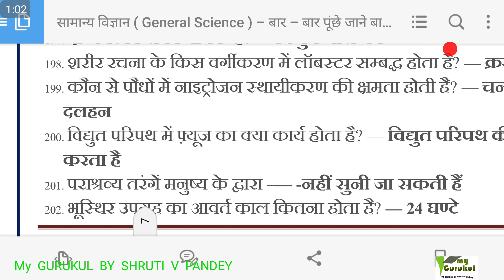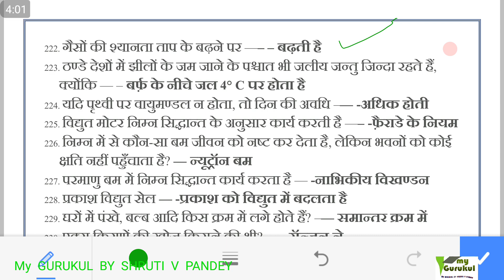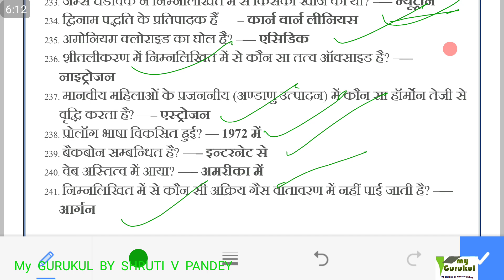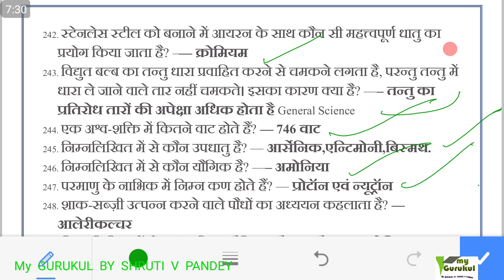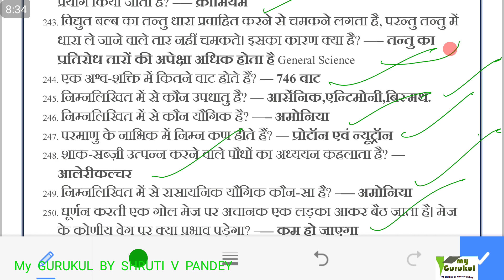General Science 50 महत्वपूर्ण प्रश्न for CTET TGT PRT